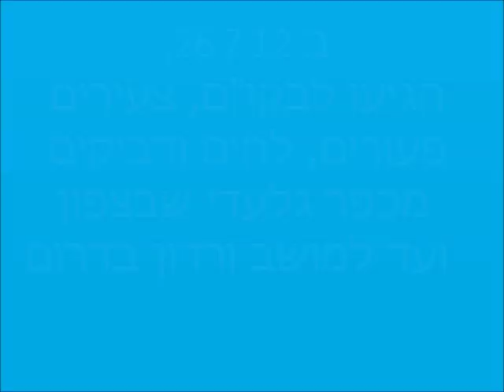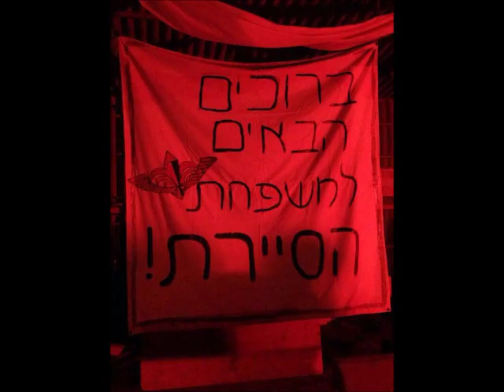סוף מסלול אוג' 12 סיירת צנחנים!